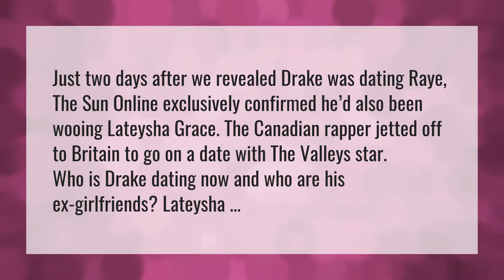Who is Drake dating?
Billie Eilish Grammy Performance • Who is Drake dating?